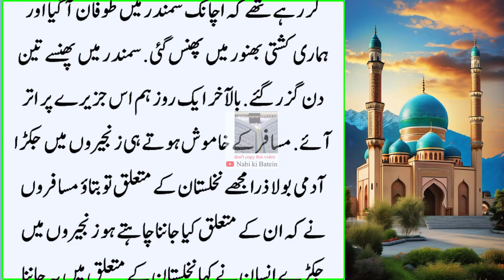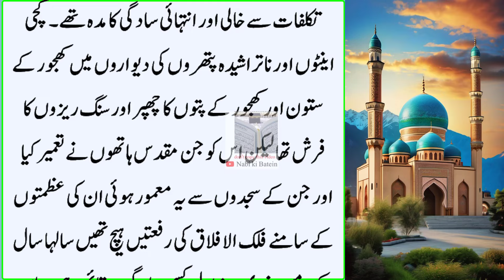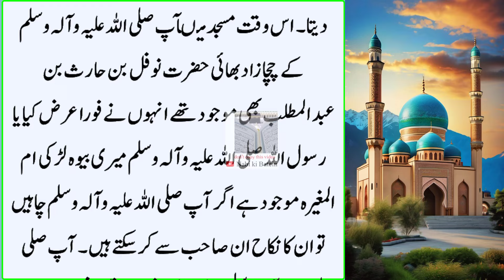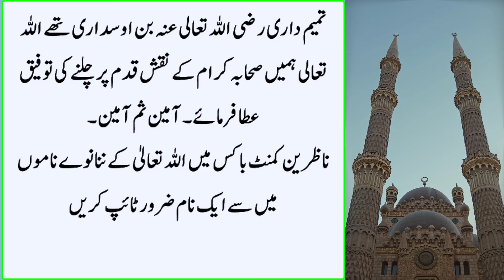Nabi Kareim Aik Bohot Bari Khabar Sunana Chahty Hai | Madina Main Azaan Hui Sab Jama Huye